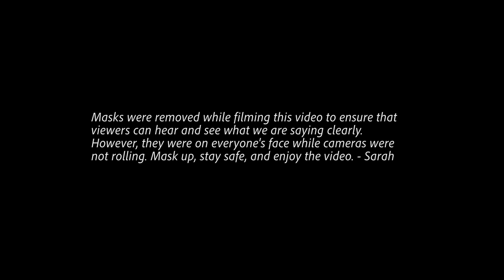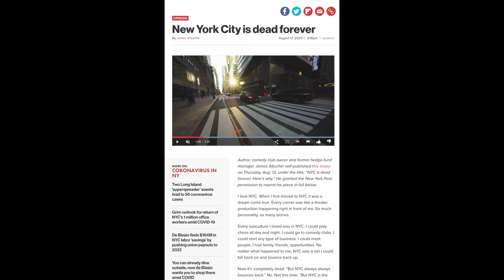New Yorkers REACT to "New York is a GHOST TOWN"!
I went out on the streets of New York and asked actual New Yorkers what they think of people calling the city "A ghost town". Do you think New York is dead? I am simply having New Yorkers react to comments about New York. This has NOTHING to do with politics.

RESOURCES:
Equipment used to shoot this video